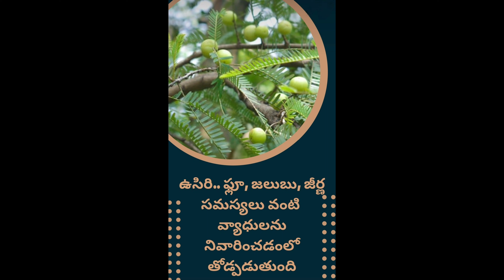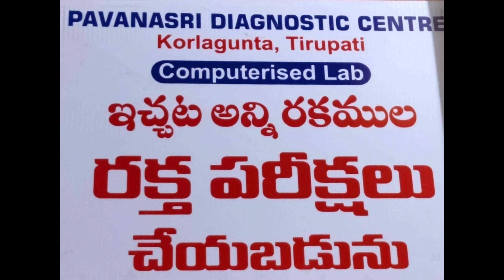How to get Immunity power